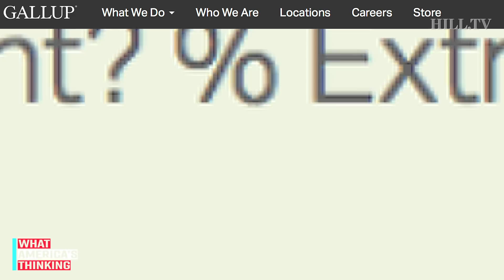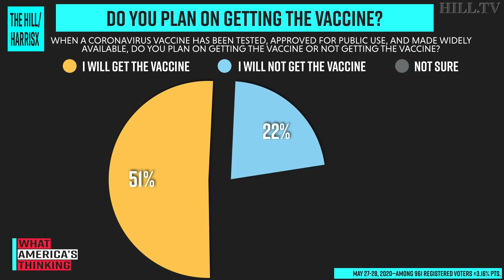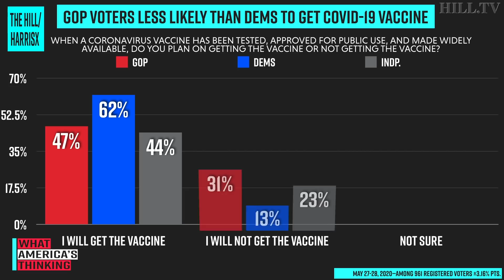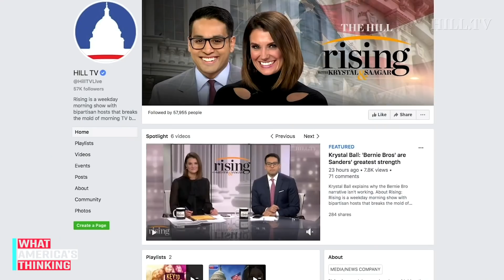HALF of Americans say they'll get a COVID-19 vaccine when available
On today's What America's Thinking, a new Hill-HarrisX poll finds 51% of voters plan to get a COVID-19 vaccine once it's widely available. Karlyn Bowman, Public Opinion Analyst and Senior Fellow at the American Enterprise Institute, joins Hill TV to explain public opinion on this issue. This survey was conducted online within the United States from May 27-28, 2020 among 961 registered voters by HarrisX. The sampling margin of error for this poll is plus or minus 3.16 percentage points. The results reflect a nationally representative sample of registered voters. Results were weighted for age within gender, region, race/ethnicity, income, political party, and education where necessary to align them with their actual proportions in the population.